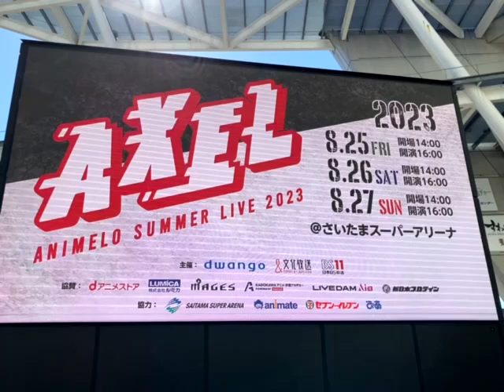本日の現場（さいたまスーパーアリーナ）【アリーナ編】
※4年ぶりの「けやきひろば」開催

天候　晴天

座席番号　 200レベル Bゲート 217扉 9列 346番（両隣いない。）
チケット代10000円（10880円）チケットぴあ（MOALA Pocket）
アプリ　MOALA Pocket（電子チケット）
物販整理券（PassMarket）廃止
マスク着用について（お客さま自身でご判断）
クラスター発生（集団感染）喉の痛み
事後物販　2023年9月日（月曜日）ドワンゴジェイピーストア
開場時間　14時00分
開演時間　16時00分（16時05分）
会場アナウンス 14時50分（1回目）15時20分（2回目）15時40分（3回目）
開場アナウンス　15時58分　大橋彩香
休憩時間　18時07分〜18時30分（約20分間）
終演時間　21時09分
シークレットゲスト　ミステリーキッス
発売日　2024年3月27日（水曜日）10,780円(税込)
けやきひろば開催発表日　7月18日（火曜日）
一般販売日　2023年7月23日（日曜日）
アニサマ×セブン‐イレブン「アニサマ2023」チケット先行抽選予約（5月26日～6月11日）
当選日　6月15日(木)18:00頃を予定
記者会見　2023年3月21日（土曜日）
配布商品　ルミカライト 大閃光 極 Re.
試飲商品　新日本プロテイン チョコ味／バニラ味（紙コップ）
その他　手荷物検査　金属探知機検査　チケット確認　チラシ配布
外人セキュリティなし
花道ステージなし
中央センターステージあり
ステージサイド席なし
バックスタンド席なし
VIP席あり
500レベルなし
フードエリアなし
食事代　0円
ドリンク代　0円
交通費　682円（熊谷駅〜さいたま新都心駅）42分
新幹線代　1470円（大宮駅〜熊谷駅）12分
出発時間　13時01分
帰宅時間　22時30分

Animelo Summer Live 2023 AXEL
2023年8月25日（金曜日）
『さいたまスーパーアリーナ』一日目セットリスト↓
SE1.Queen「We Will Rock You」
SE2.U2「Vertigo」
1.Independence（ReoNa×TRUE）
2.Love is a potion（harmoe）
3.ふたりピノキオ（harmoe）
4.bloomin’（Liyuu）
5.ピンキーフック（麻倉もも）
6.花に赤い糸（麻倉もも）
7.バグちゃん（なすお☆）
8.ハニージェットコースター（なすお☆）
9.新時代（島津亜矢×湊友希那）
10.I CAN'T DO ANYTHING -宇宙よ-（AYA）島津亜矢
11.勇者王誕生!（遠藤正明×島津亜矢）
12.ご唱和ください 我の名を！（遠藤正明）
13.TRUE STORY（SCREEN mode）
14.Wake up Decker!（SCREEN mode）
15.Second Sparkle（Liella!）
16.ビタミンSUMMER！（Liella!）
17.bullet（Cö shu Nie）
18.asphyxia（Cö shu Nie）
19.give it back（Cö shu Nie）
20.Weaker（ReoNa）
21.VITA（ReoNa）
22.ANIMA（ReoNa）
23.CHAINSAW BLOOD（GRANRODEO×蒼井翔太）
24.ゼロステップ（GRANRODEO）
25.鉄の檻（GRANRODEO）
26.modern strange cowboy（GRANRODEO）
27.Q-vism（Who-ya Extended）
28.VIVID VICE（Who-ya Extended）
29.ドキドキトキドキトキメキス♡（三森すずこ×麻倉もも）
30.会いたいよ...会いたいよ！（三森すずこ feat. 大橋彩香＆太田雅友）
31.シュガーレス・キッス（ミステリーキッス）
32.超常恋現象（ミステリーキッス）
33.HIGHEST（OxT）
34.HOLLOW HUNGER（OxT）
35.Cry Baby（SCREEN mode）アコースティック
36.PSYCHO:LOGY（蒼井翔太）
37.give me ♡ me（蒼井翔太）
38.Please, please!（大橋彩香）
39.MASK（大橋彩香 feat. 飯塚昌明）
40.ワガママMIRROR HEART（大橋彩香）
41.BUTTERFLY EFFECTOR（TRUE）
42.Divine Spell（TRUE）
43.アンサンブル（TRUE）
44.ROZEN HORIZON（Roselia）
45.R（Roselia）
46.ZEAL of proud（Roselia）
47.FIRE BIRD（Roselia）
48.heartbeat-axelator アニサマ2023出演アーティスト DAY1

アニサマAXELステージ
『けやきひろば』一日目セットリスト↓
「純情のアフィリア&FRAM」スペシャルライブ
1.究極アンバランス！
2.はじめてのSEASON
3.S・M・L☆
4.ネプテューヌ☆サガして
5.La*La*Laラボリューション
6.Embrace Blade
7.この盾に、隠れます。

Lucky²スペシャルライブステージ
1.アイコトバ
2.夏の魔法
3.神様Noでも僕らはYes
4.キミすき
5.シューティングスター
6.夢空に羽根
7.Fun!Fun!Fun!
8.ラキラキ

低評価　0人
再生回数　100回以上
コメントなし